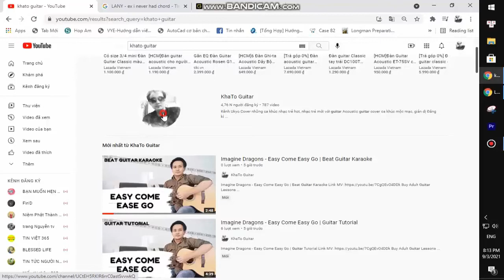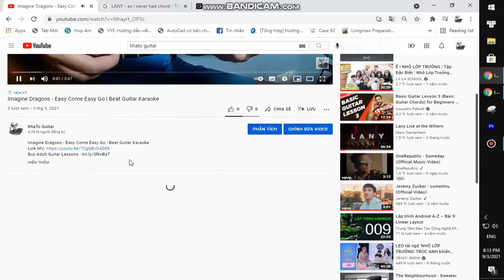The Weeknd - Is There Someone Else | Guitar Tutorial